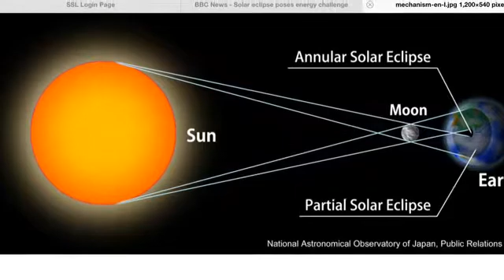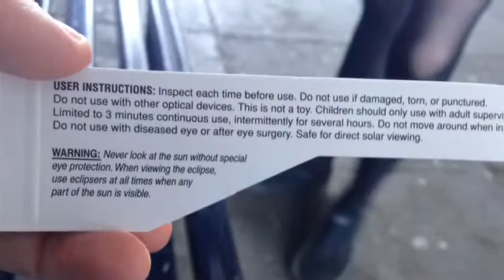BBC School Report 2015 - Solar Eclipse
Cara, Emmie, Freya and Katie report on the solar eclipse.